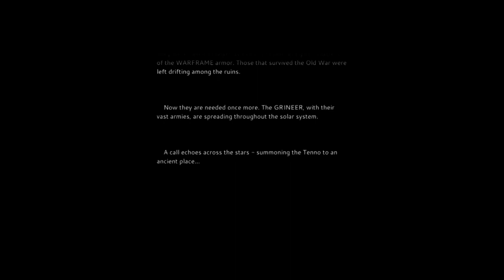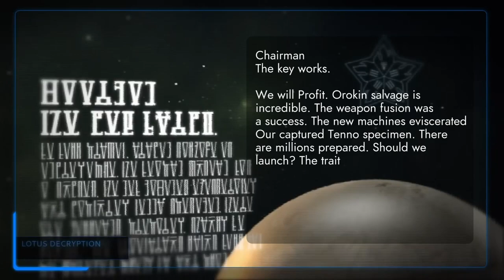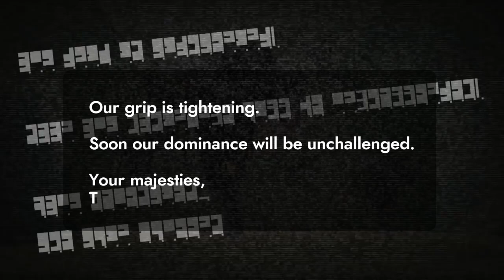Warframe Lore Archive — Orokin Fusion (History of The Awakening Episode 1)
Much of Warframe's lore you won't find in the game's Codex, but documented on the wiki, fan-made websites, and scattered across the beautiful chaos of YouTube.

This is episode 1 of a planned series that looks at the events Digital Extremes ran for the Warframe community since Update 7, which was released on 3 May 2013.

In this episode, Cephalon Vyron relates the tale of the Fusion MOA event (Update 7.10 - 3 May 2013), and the Informant event (Update 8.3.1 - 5 July 2013).

This was a fairly basic tale with some ARG elements and the introduction of new warframes, weapons, and tilesets. It was a good one to cut my teeth on, because later events introduce some amazing characters and back stories for warframes. I really want to do those justice.

After almost 7 years online, Warframe has developed an incredibly rich history dating back to its beta days, but you won't really find any of the old stories in the game itself.

You'll find references to the events of yore in boss battles and such, but incredible stories are glossed over as you play through the game. There's no real thread for newer players to follow.

Veterans might appreciate that Alad V and Nef Anyo are terrible people, as well as the evolution of Vor's character, but as a new player I often felt quite lost. Often I was just on a relentless march to unlock junctions without any real consideration for the assassination targets that crossed my path along the way.

If you read the Codex (or more likely, the wiki) you might pick up on the fact that there is much more story than is being told in the game.

And maybe after 800 hours of gameplay you start searching for old videos on YouTube to see what Warframe was like in the old days, and have a revelation: Digital Extremes created a huge amount of story that most newer players won't know anything about!

After editing this first episode, I discovered an excellent website which discusses the old Warframe events in depth, including gameplay mechanics. I didn't mention a lot of that in this video to try and make sure I keep it entertaining.

For example: My Cephalon Vyron character says in the video that the Tenno got access to the Snipetron and Snipetron Vandal as a reward for the Informant event, but I didn't want to spend time explaining that the Snipetron had been in the game before, but was removed, and this was the only way to get the gun again since its removal.

An incredibly powerful and rare mod called Primed Chamber was also given to the top 100 players in the Informant event, but I'm worried about saying anything about that which won't age well.

The idea is to focus on the story and lore anyway, so maybe I won't mention anything about weapons and mods in future episodes, unless it's particularly relevant to the lore.

Anyway... If you'd like to go even further down the rabbit hole without wasting your life trying to unearth the information (like me!), I highly recommend Orokin Archives

Acknowledgements

The images in this video were cut together from footage recorded and uploaded by people who played Warframe many years ago:

 * Digital Extremes - Everything on the PlayWarframe channel

There were many more whose videos I watched along the way, but which I didn't end up using. Thank you for your work. You have helped preserve history. (Inasmuch as "7 years ago" is "history".)